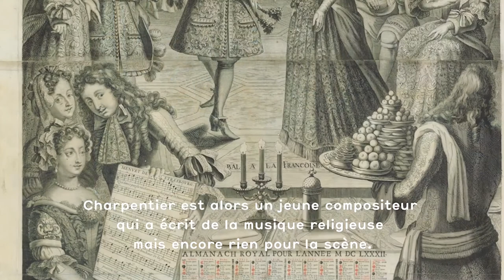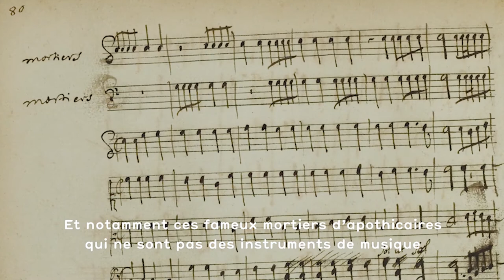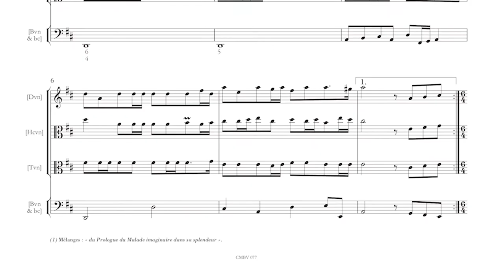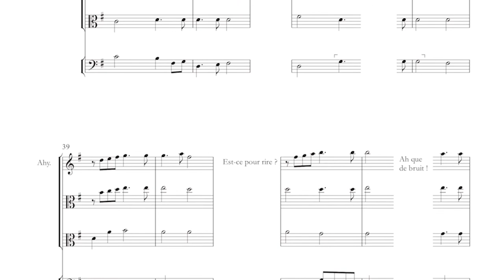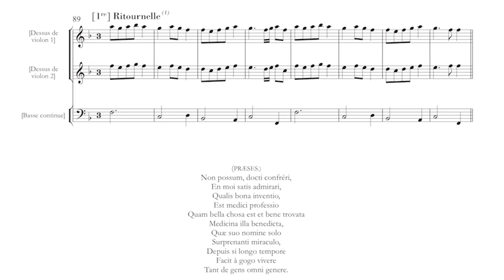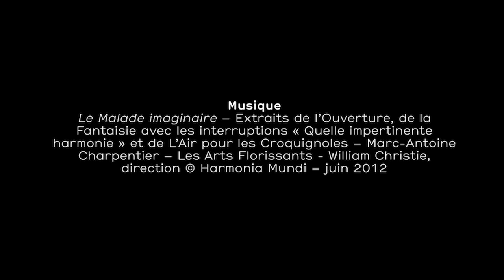Dans les coulisses du Malade imaginaire : la musique de Marc-Antoine Charpentier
Conversation avec Catherine Cessac, musicologue, directrice de recherche émérite (CNRS/CESR-CMBV)

Le Centre de musique baroque de Versailles propose une série de dix vidéos autour de la création du Malade imaginaire de Molière et Charpentier, en insistant sur sa dimension spectaculaire mêlant théâtre, musique et danse.
Réalisées avec le concours du ministère de l’Éducation nationale, de la Jeunesse et des Sports, ces interviews sont menées par Judith le Blanc, maîtresse de conférences en littérature et arts à l’université de Rouen, chercheuse associée au CMBV. Elle a notamment édité Le Malade imaginaire en 2020 chez Garnier Flammarion.
En partenariat avec le ministère de l’Éducation nationale, de la Jeunesse et des Sports et le château de Versailles